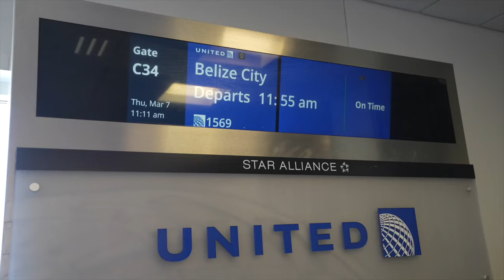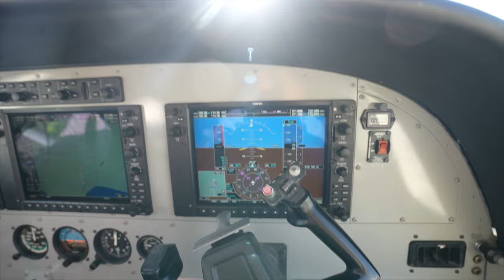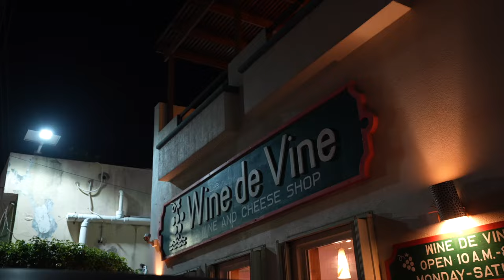BELIZE COUPLE TRAVEL VLOG | san pedro, belize & first time scuba diving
Whats up JC FAM!!! We had such a blast in San Pedro, Belize and it was CaLeigha's first time scuba diving. Although we had a few bumps in the road, it was a great trip and some much needed sun. Belize is a beautiful country and if you haven't had the pleasure of visiting, we highly suggest taking a trip out to San Pedro, Belize. We hope you guys enjoy this travel vlog!!

Be KIND to one another. WE LOVE YALL SO MUCH 🤎

follow us on all socials for more content...